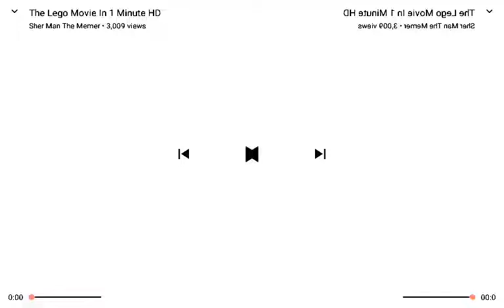The Lego Movie in 1 Minute CoNfUsIoN [RE-UPLOADED]